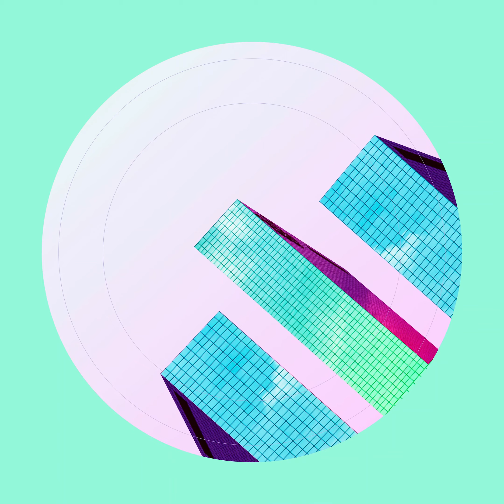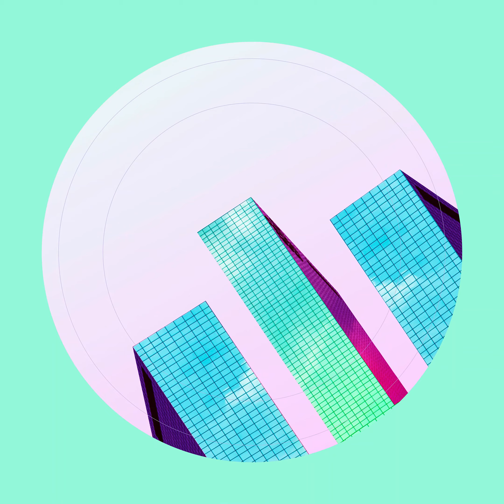Trickpony - GET READY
GET READY is out now!